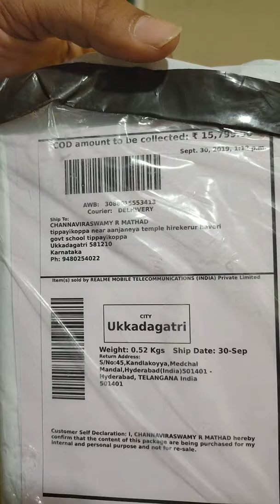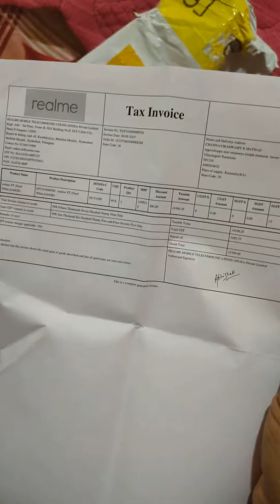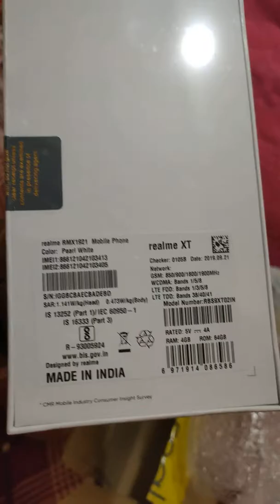REALME XT UNBOXING WHITE COLOUR VARIATION